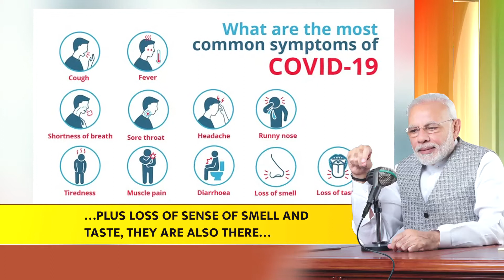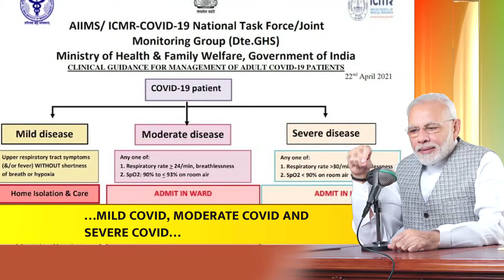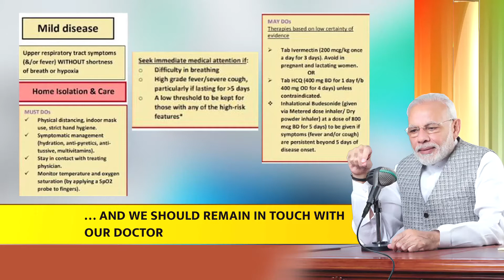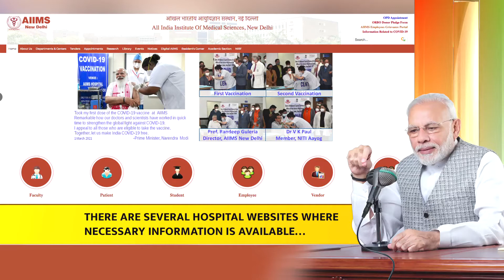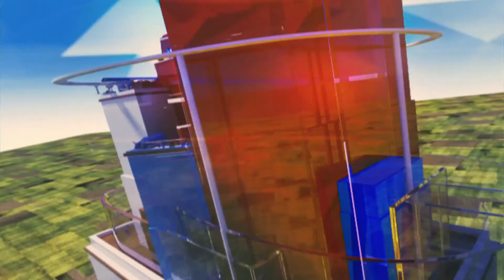मन की बात ।। Mann Ki Baat - 11:00 AM, 25.04.2021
कार्यक्रम        - मन की बात